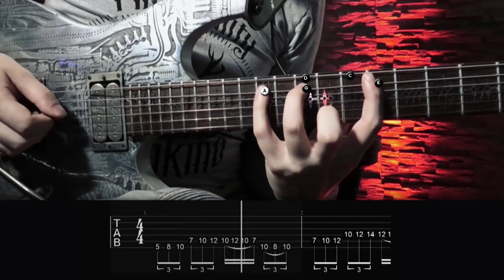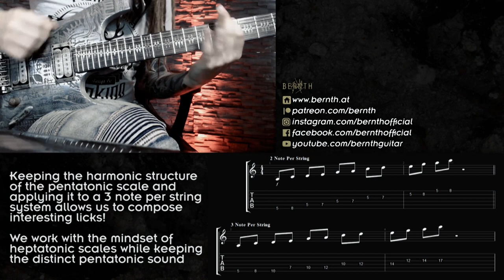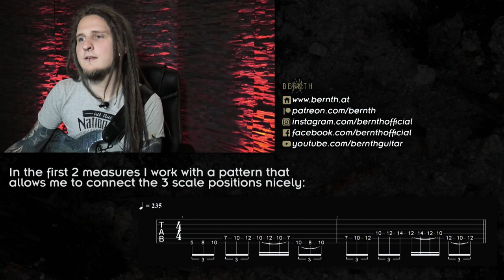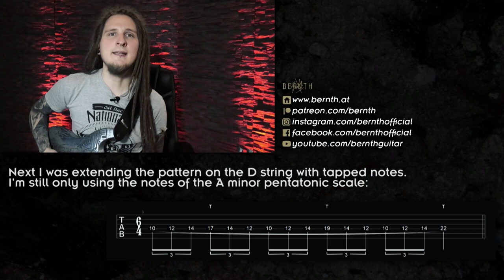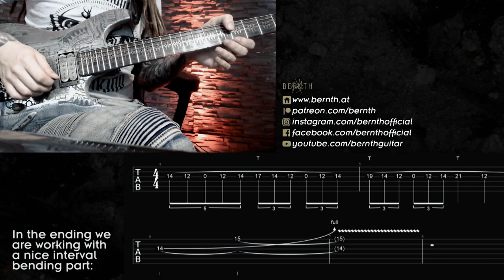Pentatonic Scale Shredding | How To Come Up With Cool Licks!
Today's topic: pentatonic scale shredding! I show you a cool practical example and some of my methods on how to come up with cool licks in this context. This scale is often reduced to a 'beginner scale' because most of us start out with it when we dive into the world of improvisation and solos. It consists out of 5 notes while popular shred scales like the modes, harmonic minor or phrygian dominant consist out of 7 notes, hence called heptatonic scales. That means that the preferred fingering with less notes is 2 notes per string - in this video we extend it to 3 notes per string to come up with more interesting patterns.

Tabs, Guitar Pro file and practice backing tracks are

In-depth guitar lessons, workout sheets, guitar pro files and Skype lessons are available as a member of the Shred Guitar Community here: